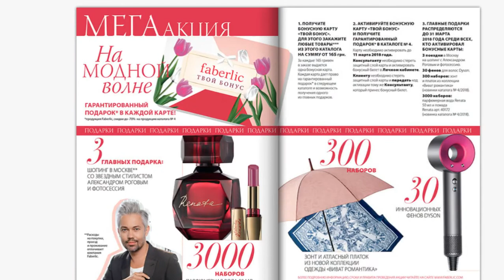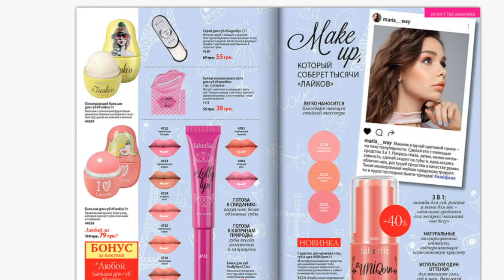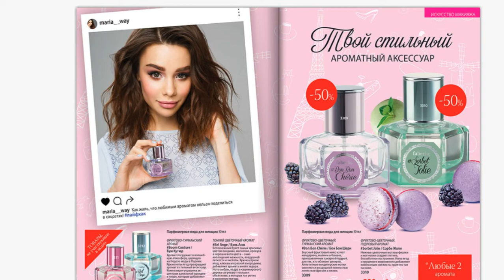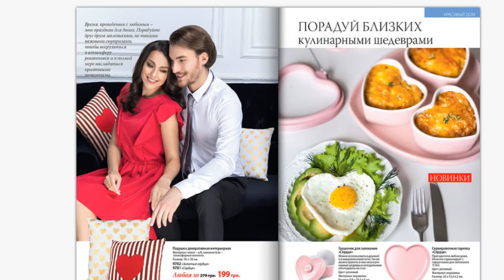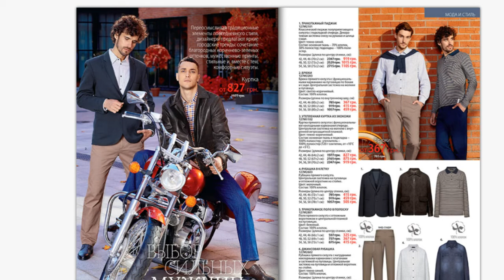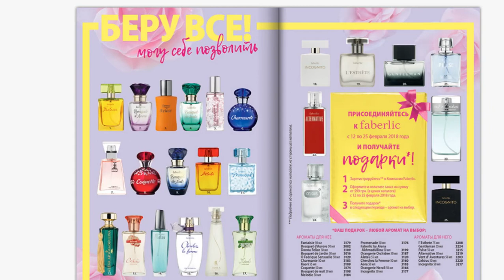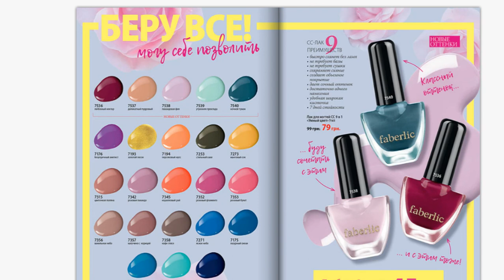АНОНС каталога №3! Скидки до 50%! Акции! Распродажи!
Если вы еще не зарегистрированы, то добро пожаловать в Faberlic!